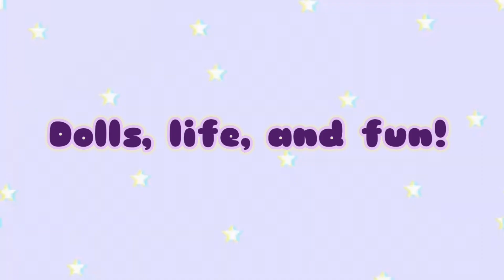Are These Dolls Our Serogate Children? ~ Reborn Community Topic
This video and channel is intended for adult collectors and viewers 14 and up.
Full body silicone baby Kylo gets a fresh diaper and bottle while we discuss a topic. I was asked if these dolls are our serogate children so I would like to share my thoughts about it. Feel free to join in on the topic if you would like.
What is a reborn and/or silicone doll?
😊A reborn/silicone doll is a hand made art doll created from a blank kit or a manufactured doll that has been completely transformed by an artist to resemble a human infant with as much realism as possible. The process of creating a reborn doll is referred to as reborning and the doll artists are referred to as reborn artists.
😊A ball-jointed doll is any doll that is articulated with ball and socket joints.In contemporary usage when referring to modern dolls, and particularly when using the acronyms BJD or ABJD, it usually refers to modern Asian ball-jointed dolls.

What is roleplay?

😊Role-playing takes place when a person using creative avenues acts out roles to explore a particular scenario.

What is the reborn community/hobby?

☺ The reborn community/ hobby is a group of individuals, that's mainly comprised of adults and some older teenagers, who enjoy life like baby dolls that look extremely hyper realistic. The reasons for collecting reborn dolls can be as diverse as the collectors! But, some reasons can be:
*the love of dolls
*friendship & fellowship
*therapeutic reasons
No matter the reason we collect, we all have one thing in common and that is to share in the joy and love of life-like baby dolls!

This channel supports reborn baby doll sculptors and buys authentic reborn baby dolls.

This an adult lifestyle and doll collecting channel with a Christian flavor. I say that because I'm an ordinary imperfect Christian serving an extraordinary perfect God. I trip up. I make mistakes and learn along the way. I don't have a perfect cookie cutter family. I'm imperfectly real, raw, humble. So welcome to my imperfect life!